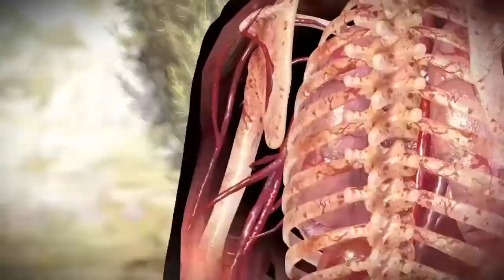Sniper Elite 4 in a nutshell